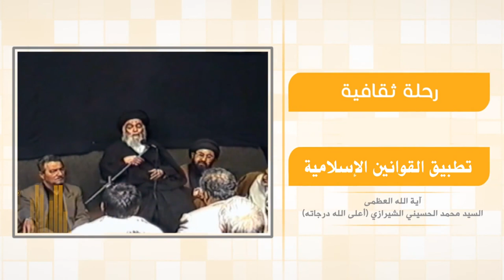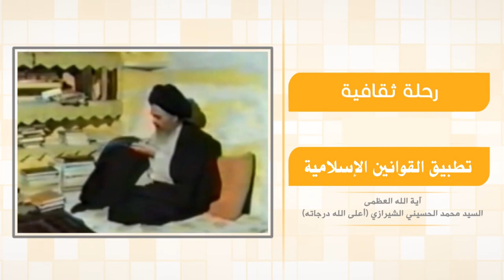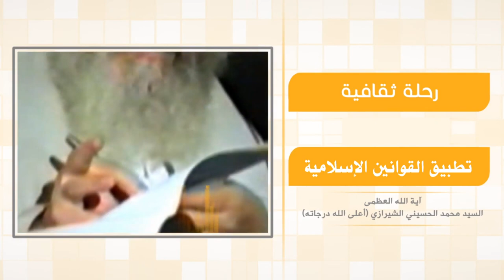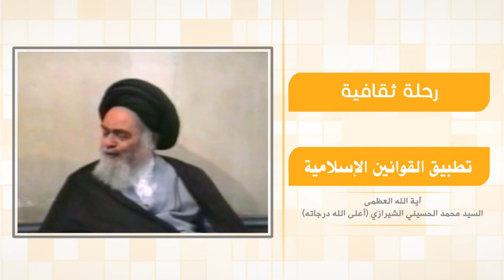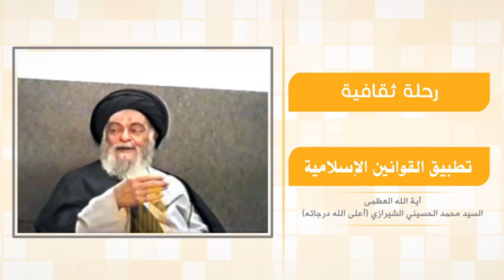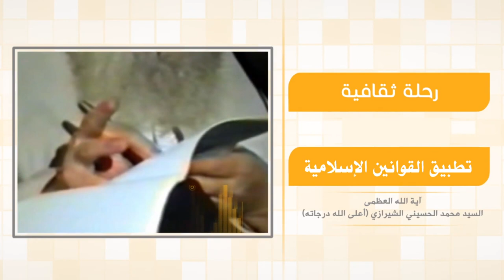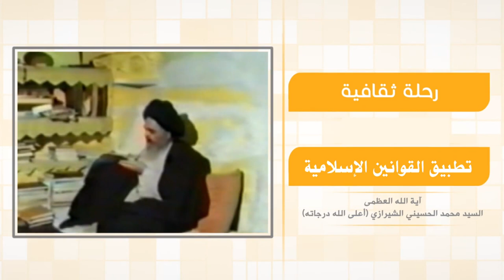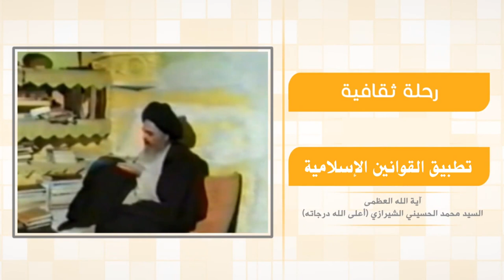رحلة في آفاق الحياة - تطبيق القوانين الإسلامية - آية الله العظمى السيد محمد الشيرازي رحمه الله